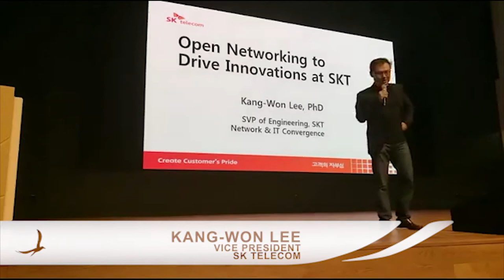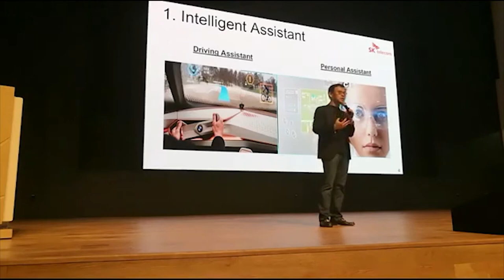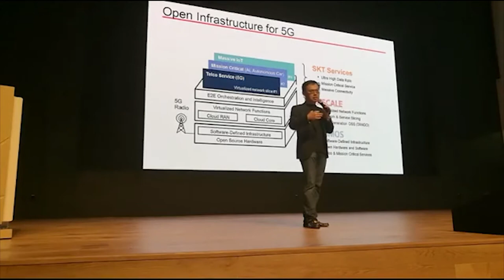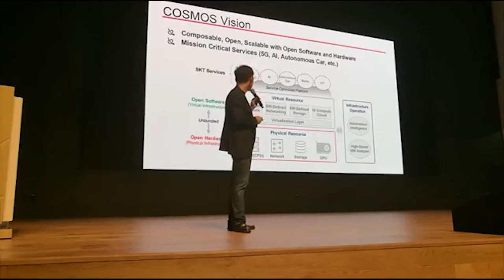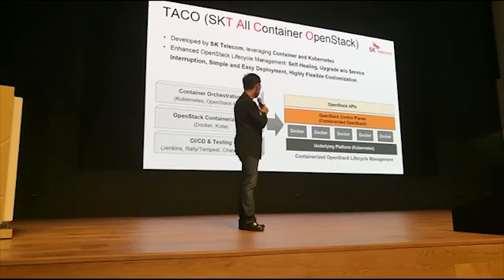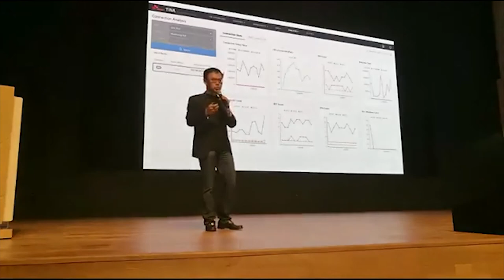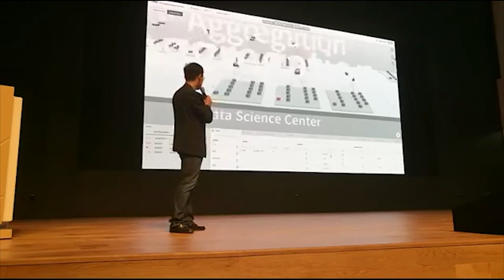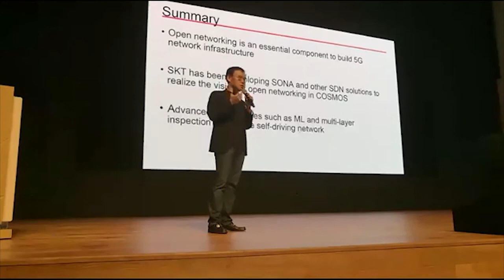Keynote by Kang-Won Lee